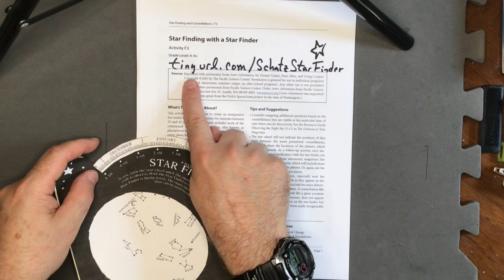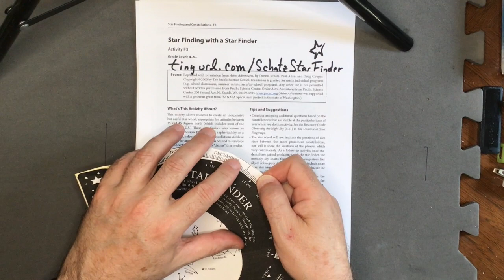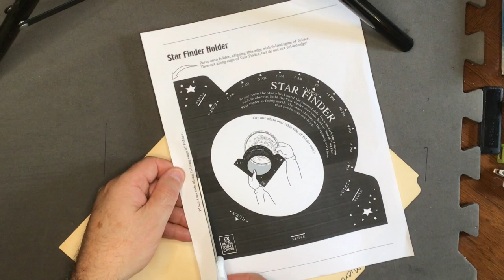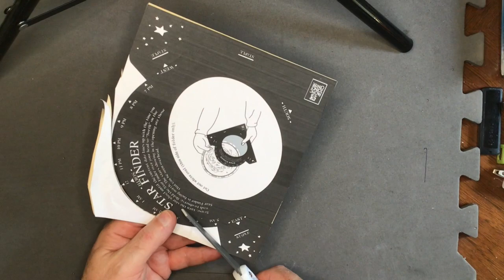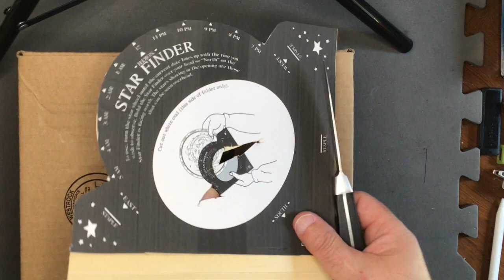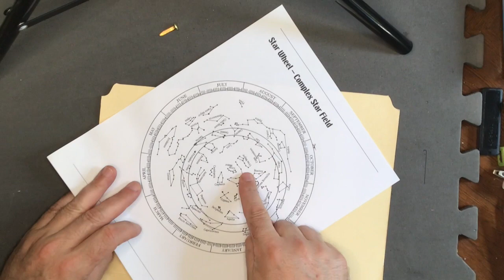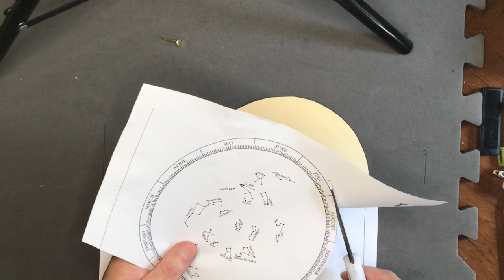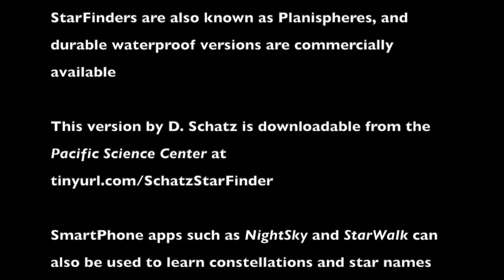Making my own StarFinder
Making your own StarFinder (or Planisphere).  This one is downloadable from the Pacific Science Center
Rugged waterproof planispheres can be purchased commercially, and there are also Smartphone and tablet apps like StarWalk and NightSky that can help you learn the constellations and star names
July 2020, Dan MacIsaac